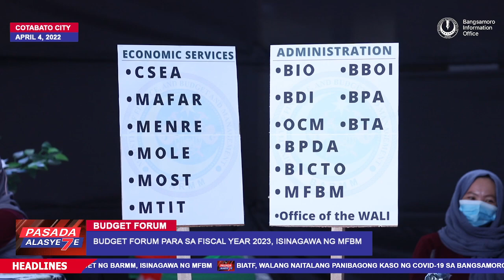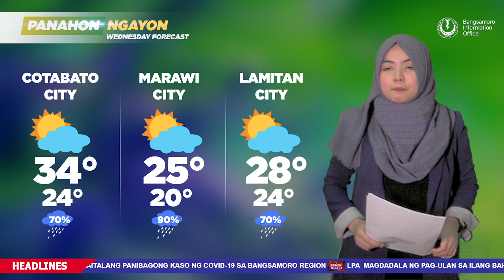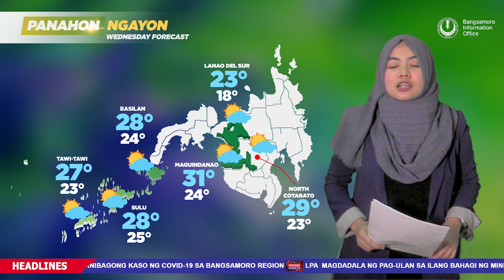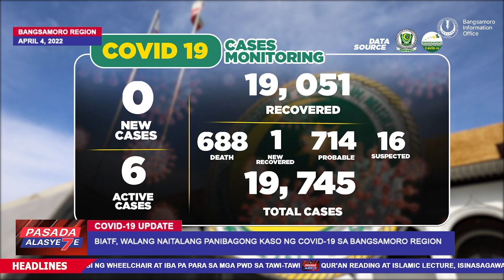PASADA ALASYETE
Ating pasadahan ang mga balita sa araw na ito, Martes, April 5, 2022.
Headlines:

1. Forum kaugnay sa paghahanda para sa 2023 Budget ng BARMM, isinagawa ng MFBM.

2. Qur'an reading at Islamic lecture, isinasagawa ng Office of the Wali ngayong Ramadan.

3. BTA at MOH, namahagi ng wheelchair at iba pa para sa mga PWD sa Tawi-Tawi.

4. Awang Airport, inispeksyon ni MOTC Minister Dickson Hermoso.

5. Month of the planet Earth, ginugunita ngayong buwan ng Abril.

6. LPA  magdadala ng pag-ulan sa ilang bahagi ng Mindanao.

7. BIATF, walang naitalang panibagong kaso ng CoVid-19 sa Bangsamoro Region.